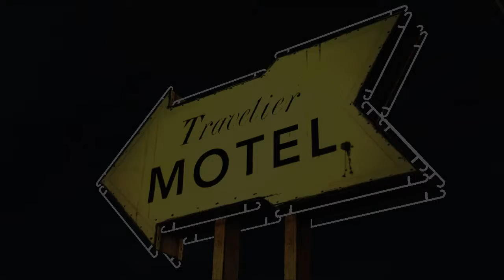The Walking Dead Episode 1 (Part 4) [ Reusim sa scapam ]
Salut fratilor! Si bine v-am gasit cu un nou episod de ''The Walking Dead'', daca va placut acest episod nu ezitati sa apasati butonul de Like, daca nu cel de Dislike, si nu uitati sa va abonati la canal pentru a nu pierde niciun episod + Share!
Filmez cu : Obs, randez cu Camtasia Studio 8.